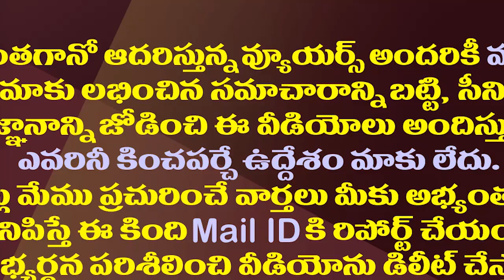సీనియర్ ఐఏఎస్ అధికారిపై సీఐడీ కేసు.!| AP CID is Preparing to File Case Against Senior IAS Officer